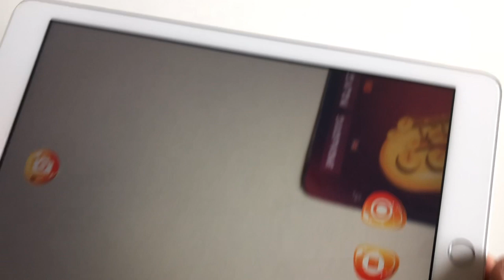Müzik Dünyası | Artırılmış Gerçeklik Müzik Dünyası Eğitim Kartları | Mbosoft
Müzik Dünyası | Artırılmış Gerçeklik Müzik Dünyası Eğitim Kartları ile çocuklarınız müzik aletlerini daha eğlenceli ve kolay öğrenecek! Öğrenmeyi daha kalıcı ve eğlenceli hale getirmek için tasarlanan Müzik Dünyası | Artırılmış Gerçeklik Müzik Dünyası Eğitim Kartları, ilgi çekici animasyonlarla ve ses efektleriyle çocuklarınız için harika ve eğlenceli bir öğrenme ortamı oluşturuyor.

Ürün adı: Müzik Dünyası | Artırılmış Gerçeklik Müzik Dünyası Eğitim Kartları
Platform: IOS
Cihaz Bilgisi: Ipad
Yıllık Lisans: Var (1 Yıl Ücretsiz)
Teknik Destek/Güncelleme: Var (1 Yıl Ücretsiz)
Kart Bilgisi:  Mat Kuşe/PVC Kaplama
Kart Sayısı: 16 Adet
Basım Dili: Türkçe/İngilizce
Animasyon/Ses: Var